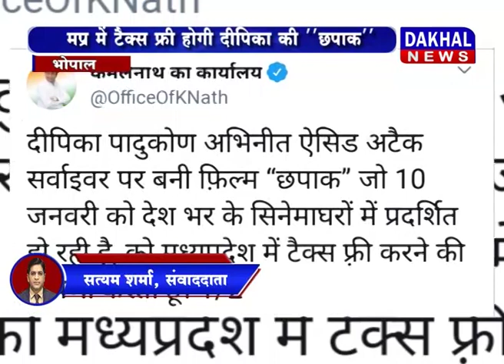Chhapaak Tax Free Deepika Padukone Deepika JNU DAKHAL NEWS//